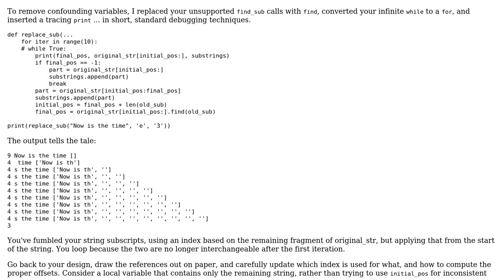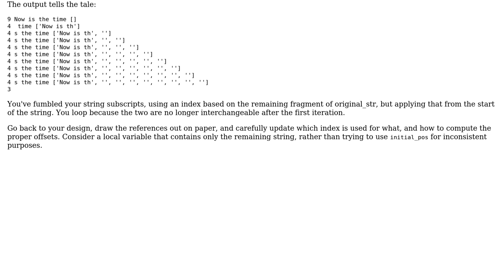User defined function for replace() in python?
With thanks & praise to God, and with thanks to the many people who have made this project possible! You are responsible for your own actions.